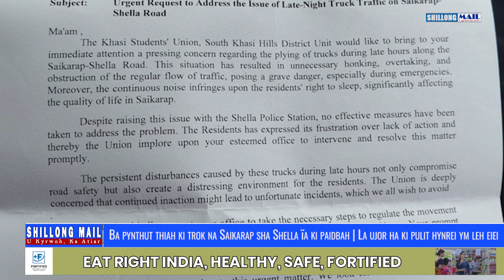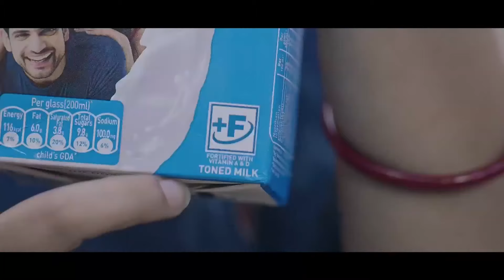Pynthut Thiah Ki Trok Na Saikarap Sha Shella Ïa Ki Paidbah | La Ujor Ha Ki Pulit Hynrei Ym Leh Eiei